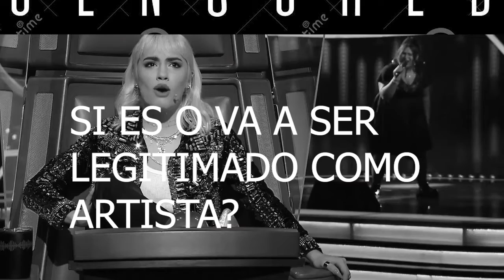LA VOZ ARGENTINA 2021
SI quieres colaborar con este canal

GRUPO DE FACEBOOK DE NARRATIVIDAD